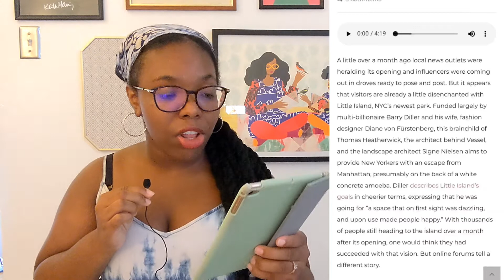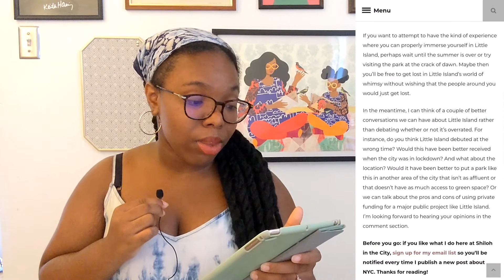NYC's Little Island, One Year Later: Let's Review My Review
I was looking at the stats on the website and lately quite a few people have been checking out my review of NYC's Little Island from when it first opened last summer. So I thought it would be fun for us to review the review to see if it still holds up a year later. Because since I wrote the review in July of 2021, I've visited Little Island a few more times since then, most recently last weekend. So let's see if my first impressions of Little Island are still valid.

Visit the Shiloh in the City blog for more NYC travel guides

Visit Shiloh in the City on Instagram for more NYC tips